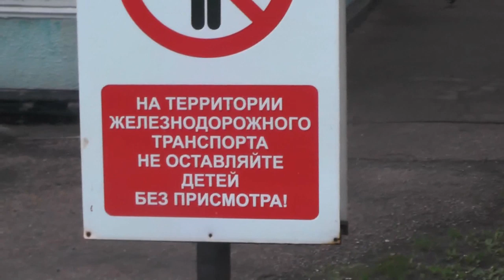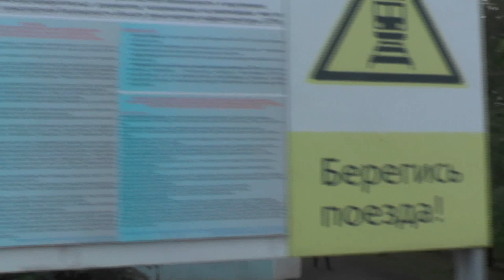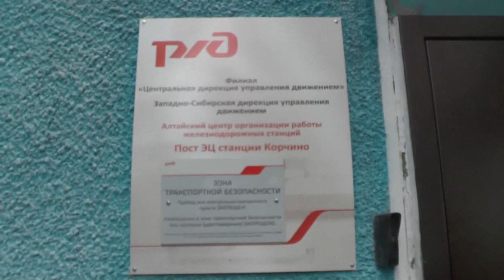Встречаем Владимира Голендухина с детьми. 10. 07. 2019